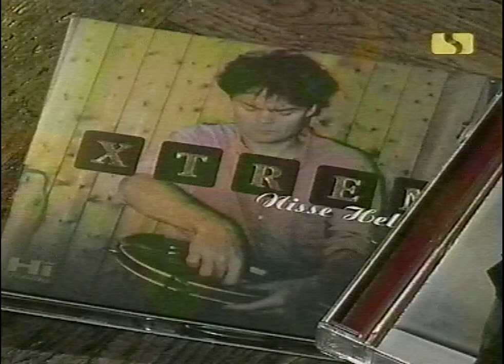WILMER X intervju med Nisse Hellberg & Eddie Nyström om Xtrem & Leap Of Faith - MUSIK & SÅNT (2001)